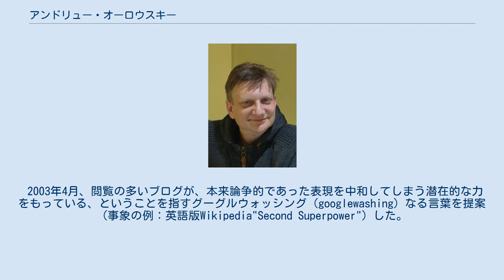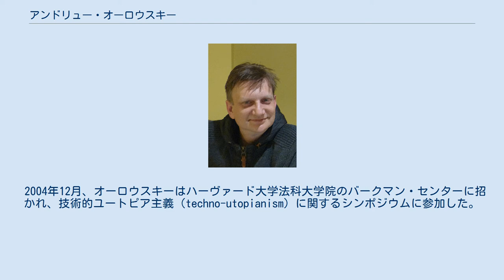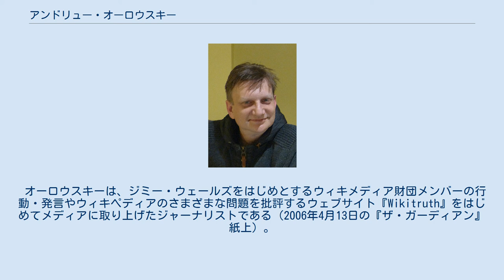アンドリュー・オーロウスキー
Andrew Orlowski アンドリュー・オーロウスキー（Andrew Orlowski、1966年 - ）は、イギリスのオンラインITニュース『ザ・レジスター』The Registerのコラムニストである。
 1992年、オーロウスキーはイギリス・マンチェスターで反主流紙Badpressを立ち上げる。
また雑誌『プライヴェート・アイ（Private Eye）』にも寄稿していた。
 2000年、アメリカ合衆国サンフランシスコに移り、『ザ・レジスター』のコラムニストとなる。
 2003年4月、閲覧の多いブログが、本来論争的であった表現を中和してしまう潜在的な力をもっている、ということを指すグーグルウォッシング（googlewashing）なる言葉を提案（事象の例：英語版Wikipedia"Second Superpower"）した。
後に、これは特定の利益集団が社会学上のアドヴァンテージを得るためもので、正当性を欠いた権力あるいは権威の帰属であるとし、これは「不条理な著作権の主張」と同種のものであると述べている。
 2004年12月、オーロウスキーはハーヴァード大学法科大学院のバークマン・センターに招かれ、技術的ユートピア主義（techno-utopianism）に関するシンポジウムに参加した。
オーロウスキーは、この形態をとったユートピア主義は関心を分散させ、実際的なインフラの問題から資本を遠ざけてしまうと述べた。
彼は自分のウェブサイトのFAQページで、「テクノロジーは我々の役に立つ」とし、「だが我々はそれほど優れているわけでもない機械をありがたがっている。さらによくないのは、この機械のメタファーから離れて世界を見ようとしていないことだ。テクノロジーは既存の物事を簡単にやるためには役に立つが、未知のことを我々に教えてくれるものではない。それは未だ存在していない問題は解くことができないのだ」と述べている。
 2001年にウィキペディアのプロジェクトが発表されて以来、これに言及することは幾度かあったが、最初に批判を行ったのは2004年の半ば、『ザ・レジスター』紙上でのことである。
当初は単に揶揄したものに過ぎず、読者からのEメールに応答しつつ、以降の彼のリポートに頻出することになるウィキペディアの不正確さというテーマについて『ウィキペテン師』（"wiki-fiddler"）という造語を用いて批判したものだった。
オーロウスキーによれば、ウィキペディアは「何かのファンがトリビアを詰め込むための穴蔵、趣味、マルチ・プレイヤー・ゲーム」であり、その記事は「時たま見かける許容範囲のものから、しばしば目にする笑えるものまで様々だが、一番重要な読みやすさという点では劣悪で、さらに悪化し続けている」。
 2005年12月までにこうした記事が毎週掲載された。
この中には、ウィキペディアの共同設立者のひとりジミー・ウェールズを了簡の狭い偽善者でありポルノグラファーであると述べたものや、平均的なウィキペディアンは反抗期の子供 - 「ニキビ面で反権力に燃える14歳の彼らは、インターネットで百科事典を手に入れたのだ」 - であるとしたもの、あるいは「ジミー・ウェールズが狙撃された」といういたずら記事も含まれていた。
 オーロウスキーは、ウィキペディアは十分に統制されておらず、この結果劣悪さを呈しておりモラルにとって有害で、不要である - 近い将来にはインターネットに「（公立図書館等の）貴重なデータベース」が一般公開され、そして潤沢な資金をもつ企業によってウィキペディアに代わる「もっと魅力的な」ものが提供される - という認識を示している。
2006年4月、オーロウスキーは『ザ・ガーディアン』紙にこのテーマについて長文の寄稿をした。
 オーロウスキーは、ジミー・ウェールズをはじめとするウィキメディア財団メンバーの行動・発言やウィキペディアのさまざまな問題を批評するウェブサイト『Wikitruth』をはじめてメディアに取り上げたジャーナリストである（2006年4月13日の『ザ・ガーディアン』紙上）。